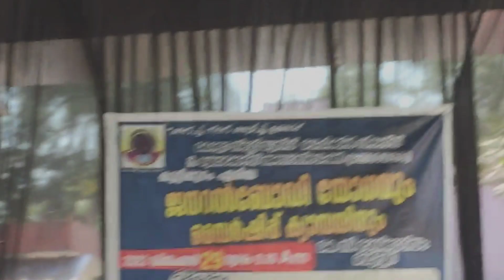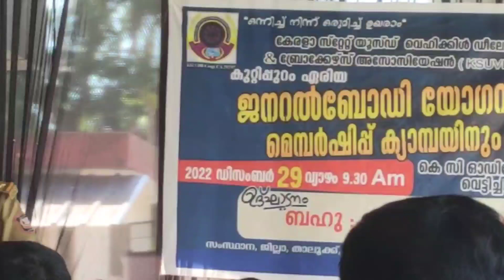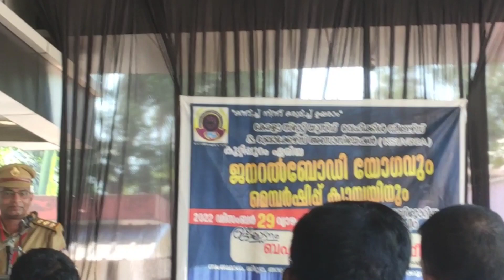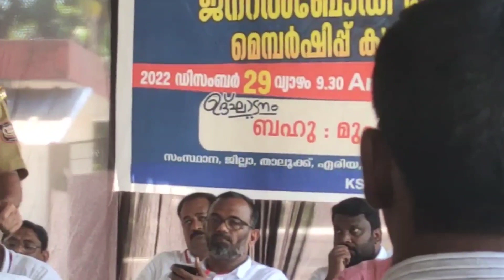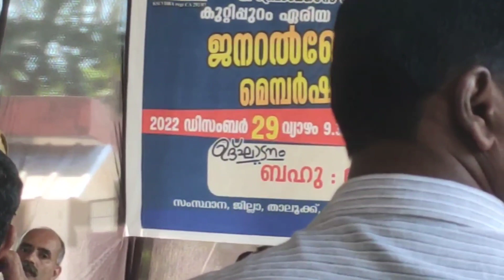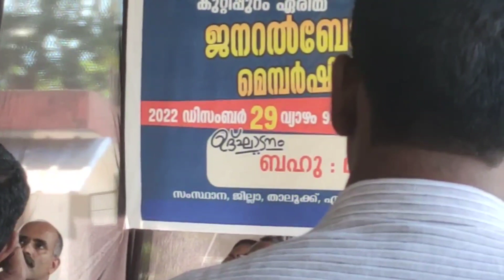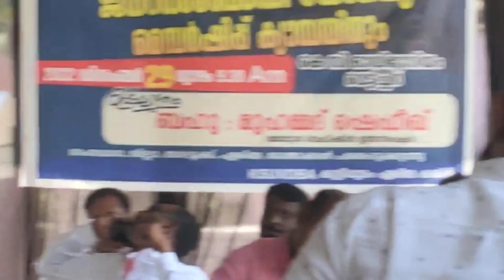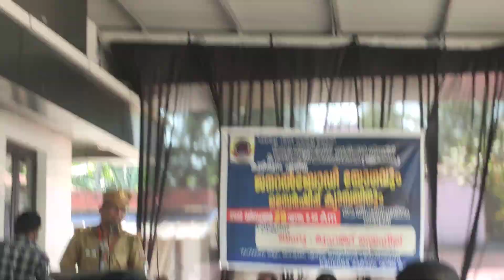Used car || New Central motor vehicle law || usedcar രംഗത്ത് പുതിയ കേന്ദ്ര നിയമം MVI സംസാരിക്കുന്നു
ഹലോ കൂട്ടുകാരെ ക്ഷേമം നേരുന്നു. നമ്മുടെ ഈ ചാനലിൽ കൃഷി. ഫുഡ്‌. യാത്രകൾ.വാഹനം.അത്യാവശ്യ വിവരങ്ങൾ എന്നിവയാണ്  ഉൾപെടുത്തിയിട്ടുള്ളത്.

query

1 New central motor vehicle law
2 Motor vehicle inspector MVI
3 Road Transport Authority RTA
4 Used car showroom
5 Kerala state used vehicle dealers and brokers   association KSUVDBA
6

Equipment used